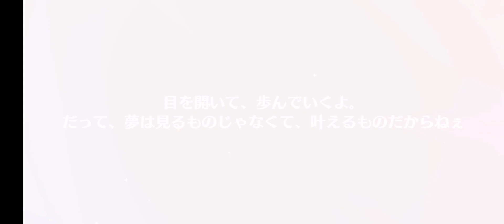Ensemble Stars Basic - Special Gacha Pull (Ritsu)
Another limited time Special Gacha and pulled Ritsu 😍😍😍😍😍

Song: Midnight Forest
Artist: Syouki_Takahashi